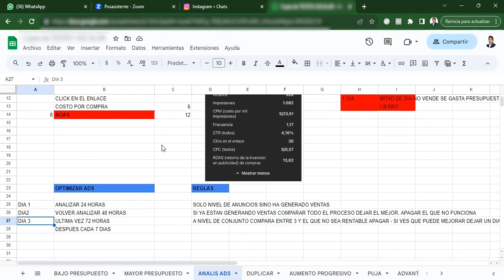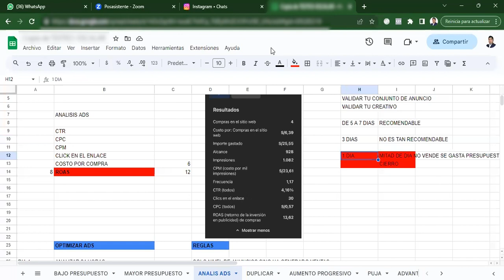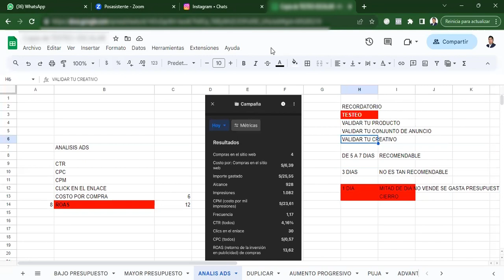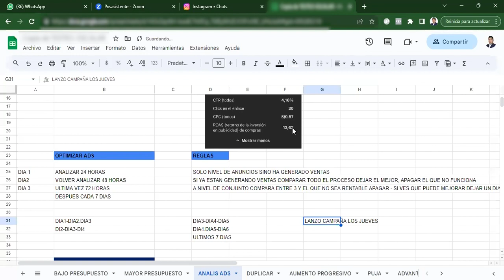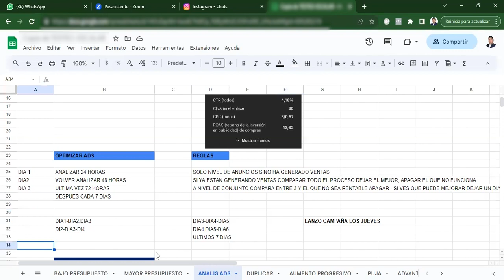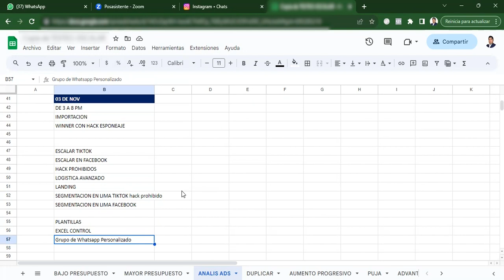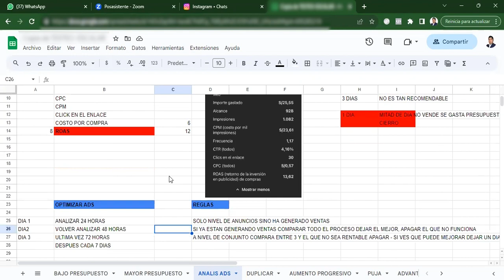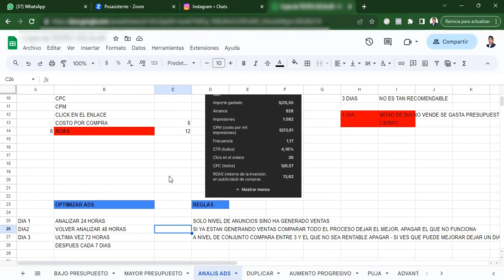ANALISIS DE METRICA PARA FACEBOOK ADS - ECOMMERCE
ZOOM GRATUITO CON COMUNIDAD DE ECOMMERCE

Antonio Yataco

Sígueme